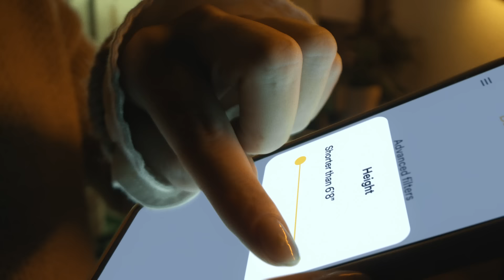Know who you want? Find them with Advanced Filters.